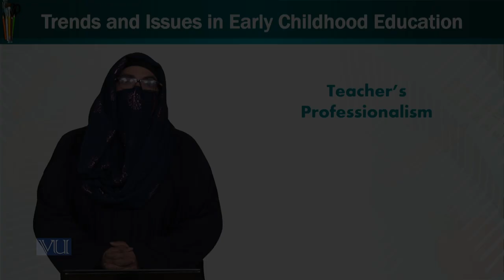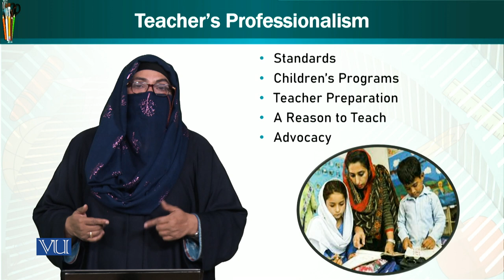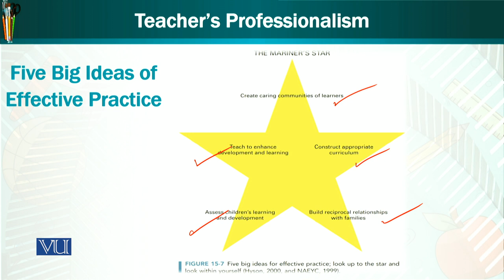Teacher's Professionalism | Trends & Issues in Early Childhood Education | ECE402_Topic008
Topic008: Teacher's Professionalism,
By Dr. Afifa Khanam